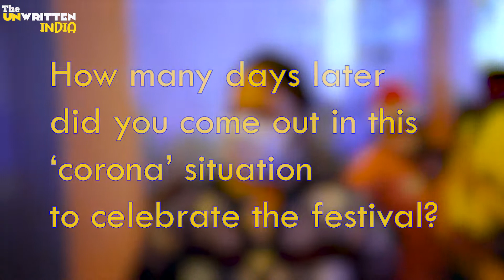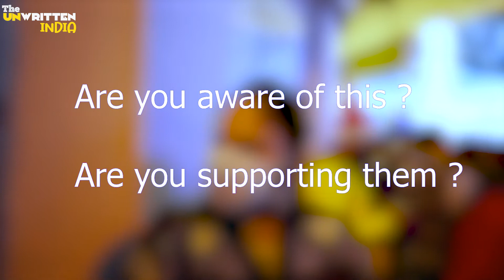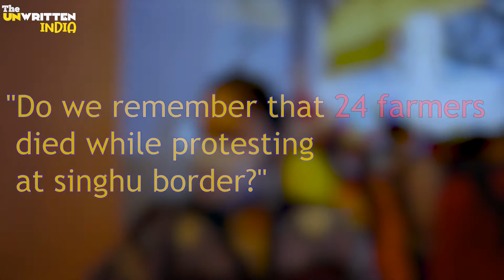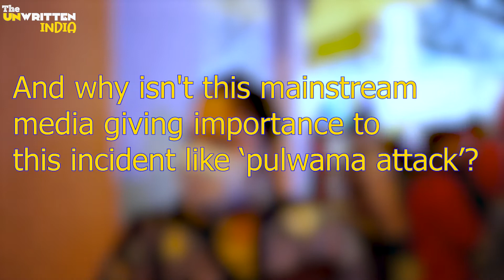How Kolkata is Celebrating at the end of 2020 | What about 'Farmers protest' at Singhu border?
The year 2020 is about to end and everyone is in holiday mood. People are on the streets, busy celebrating the Christmas week even amidst a pandemic. The streets of Kolkata, like every year, are all decked up in Christmas decor, illuminating "joy". While one section of the  society is busy with glistening celebrations of the holiday season, another, perhaps most important section of the society is fighting for their basic rights - the farmers. For over a month the farmers of four major states of India are protesting at Delhi's Singhu border in demand of scrapping the new agricultural laws which go against their interest. Ignoring the fear of pandemic, putting up with the freezing weather, they are constantly fighting their battle unitedly
. In this relentless fight, at least 24 farmers have already died, several of them due to the biting cold weather.

Team "The Unwritten India" hit the streets of Kolkata on Christmas eve and tried to explore the views of the people on celebrating Christmas on crowded streets amidst a global pandemic and the awareness and importance of farmers' protest to them.